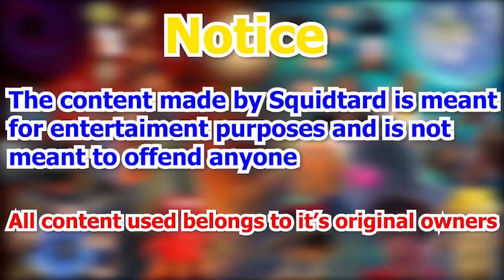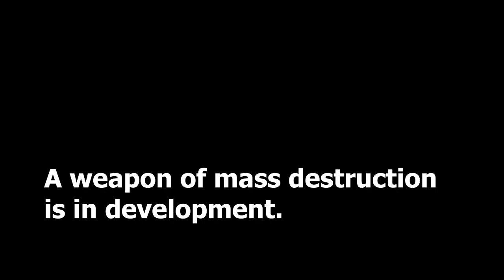{YTP} Uncle Lou Escapes from the 5th Dimension: Part 6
Have a good meme idea you want me to make?